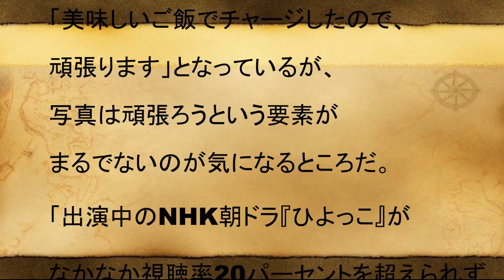「有村架純」まるで行為後…スッピンみだれ髪ショットで艶アピールの「裏事情」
有村架純、働く姿も可愛いすぎる？…ちょっぴり“ドジっ子”な2年目社員に
有村架純さんが激カワ8変化！全網羅！『どうぶつ恋図鑑』シチズン wicca(ウィッカ)